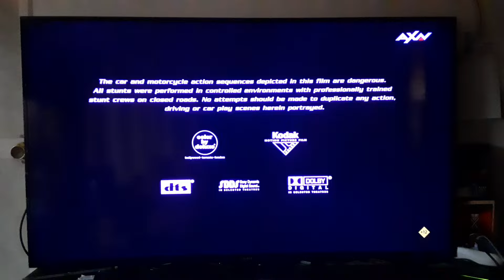The Fast and the Furious (2001) Ending Clip on AXN 3/30/24